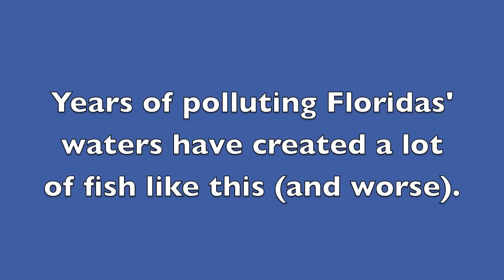A blind fish.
A clip from a pervious hunt, this sheepshead represents the damage done to much of Florida (from chemical pollution/chemical runoff). This fish is blind in one eye, you can see the smaller than normal pupil (his left side). It is likely this fish was born that way, and we have many types of deformities (like this and much worse). I have a full hunt planned for tomorrow (at a site I have done well in the past).